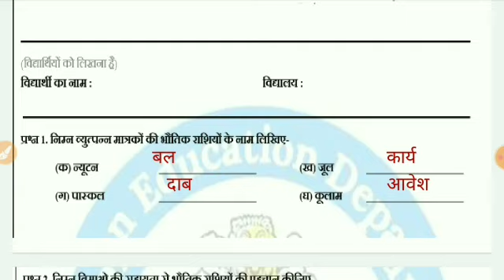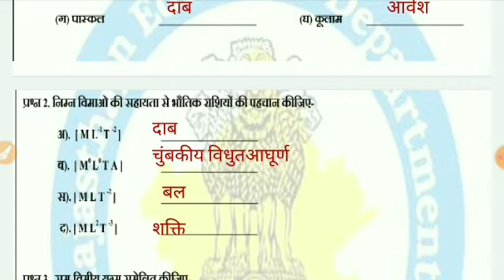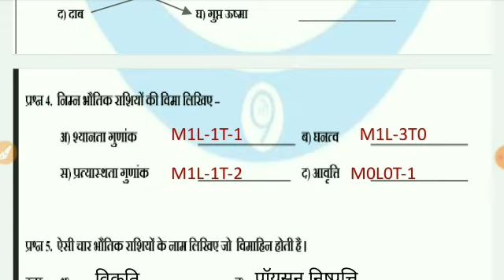Class 11 भौतिक विज्ञान पाठ- 2 मात्रक एवं मापन Homework/ Grahkarya 17/8/2021Smile 3.0 गृहकार्य